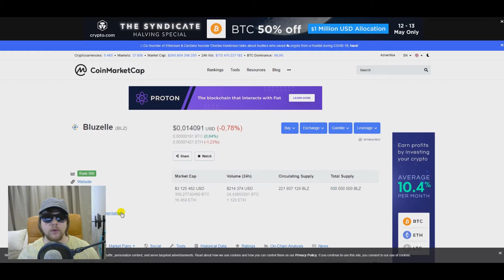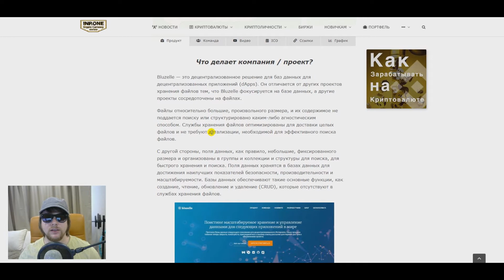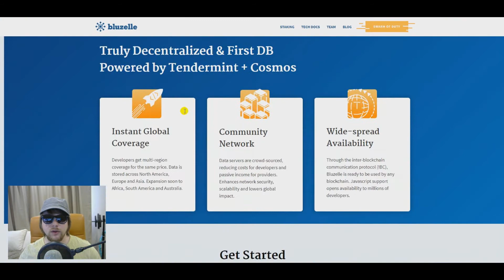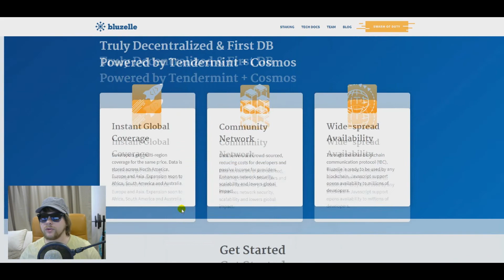Обзор криптовалюты Bluzelle (BLZ). Крипта для чайников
Обзор криптовалюта Блюзел, анализ новости. Крипта для новичков.